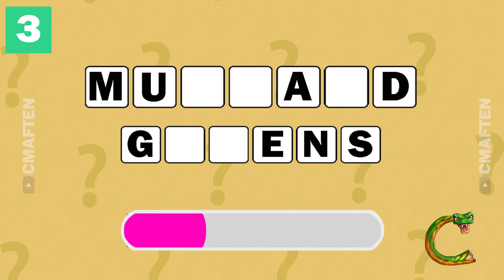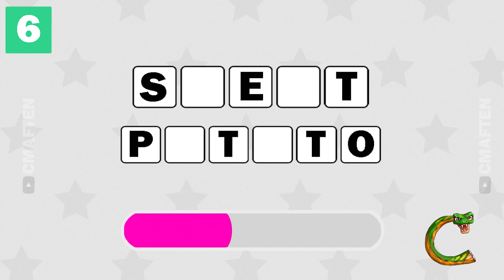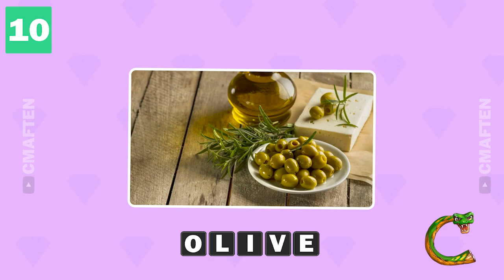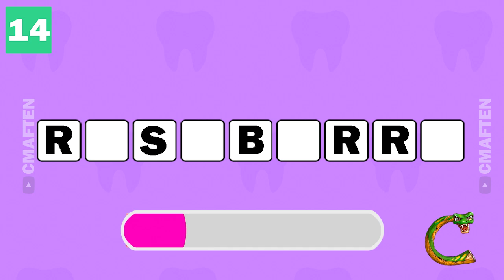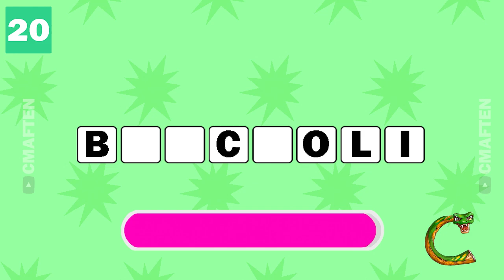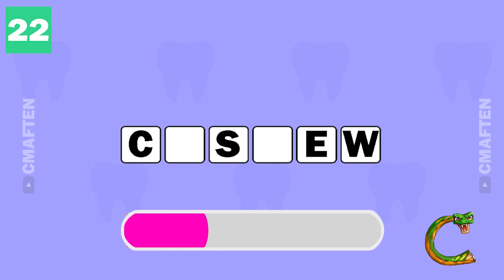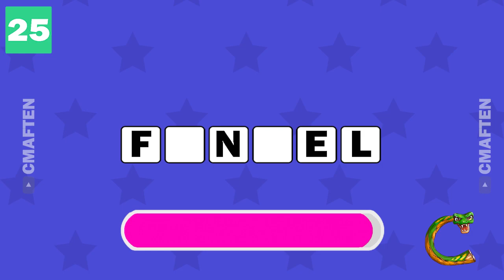Guess The Fruit Without Some Letters | 25 Fruits | Fruit Quiz | Cmaften Quiz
All quizzes in this video were created by me, Cmaften! 🎉 First, I come up with an idea for a video 💡, then I download the components for the video 📥, remove the background from them ✂️, and adjust their size in Photoshop. 🖼️ Next, I combine everything into a full-fledged quiz in Adobe Premiere Pro! 🎬✨